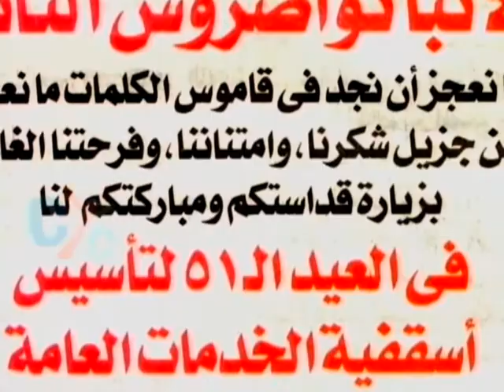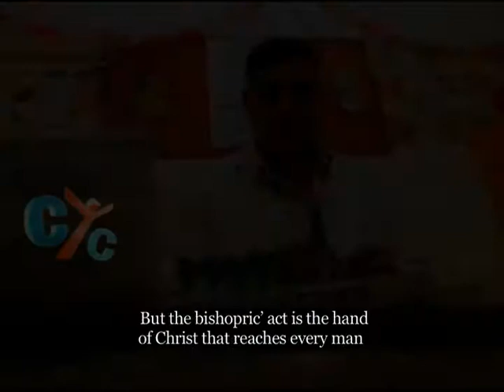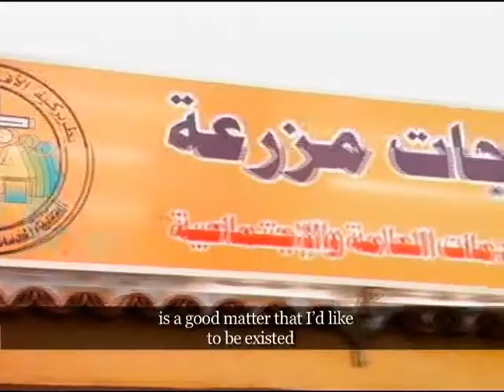the Golden Jubilee of Services' Bishopric celebration from St Mark Cathedral in Cairo, Egypt 14 1